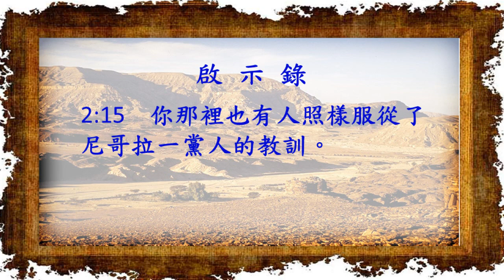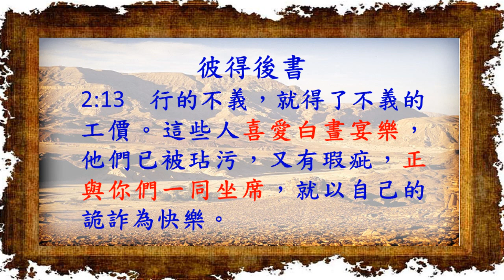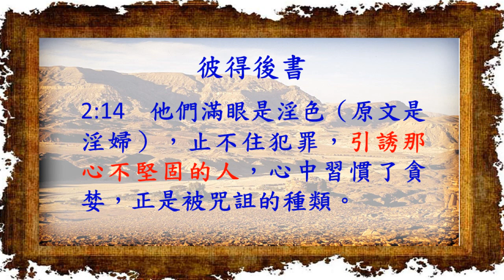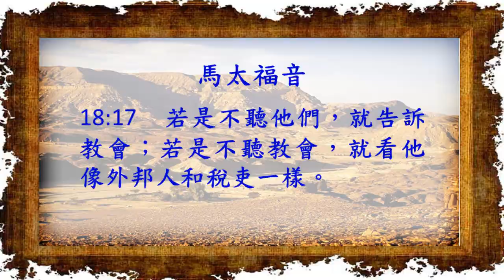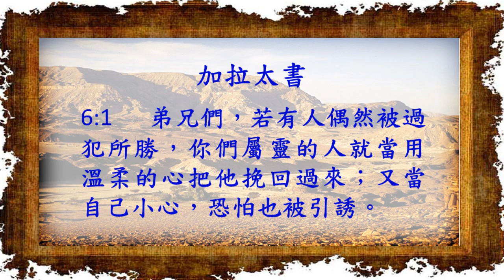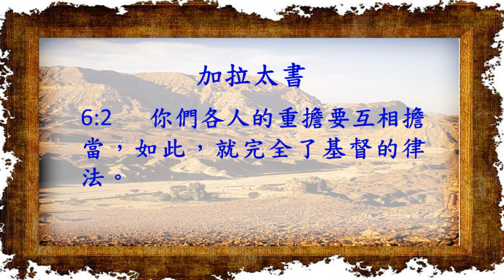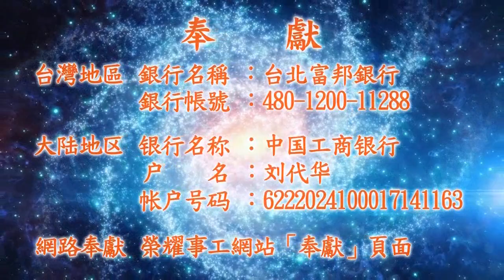民數記41 巴蘭與末世教會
巴蘭與和末世教會有何關聯？聖經中強烈的警戒末世教會，要明辨何為巴蘭的道路、巴蘭的思想，以及巴蘭的教導。切切要主的子民不可跟隨、行走於其中，因為一切真正的敗壞都來自於教會內部。本集的教導必可使你的眼目更加光明，幫助你遠離屬巴蘭的一切。